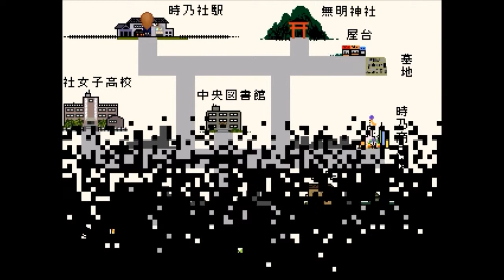蝶舞えば闇が広がる・・・【死幻の蝶】実況 Part9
いわゆる第二部の幕開けですね！お姉さん先生の出番が少なかったと思ったらようやく出番来たみたいですね！期待してますよ、お姉さん先生！